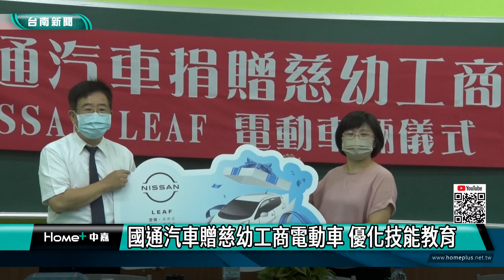產學｜國通汽車慨贈慈幼工商電動車 優化技能教育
為了讓學生可以在實務操作學到最新的汽車修復技術 國通汽車四日特別捐贈一台造價百萬的電動車給長期產學合作的慈幼工商 未來該校在課程當中 可以實車實作和觀摩 提升學習成效 也符合產業人才的需求 創造雙贏

全球車輛已經進入電動車的趨勢，像這台就是目前市面上最先進的百萬電動車款，這回國通汽車因為長年以來和慈幼工商有產學合作，加上總經理張衍慶也是該校初中時代的校友，所以全台有八台電動車的捐贈當中，台南的技職教育學校就選定慈幼工商，四日上午正式進行捐贈，場面溫馨。
對於慈幼工商的汽車科的學生來說，除了理論以外，可以學到最貼近業者的技術，符合產業的需求，創造雙贏。
會後，校長陳素真也初體驗來駕駛電動車，對於車上的配備感到新奇，希望日後持續產學合作，透過實車的教學，培育更多優秀的人才，也讓學生畢業就順利投入就業市場。